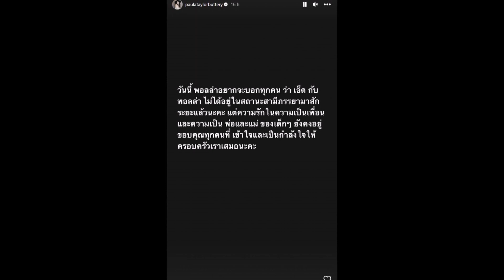เปิดอายุจริง พอลล่า เทเลอร์ หลายคนรู้แล้วอึ้งผิดคาดไปไกล!!